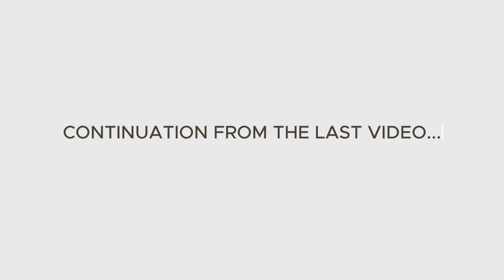LIFE UPDATE: I MISS NIGERIA/ IS AMERICA WHAT YOU THINK IT REALLY IS?🥲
Hey besties, here is a life update on how my life has been since I relocated to the USA.
I’ll be filming a detailed video on the process and everything you need to know before relocating so please drop the questions you want to ask down below.